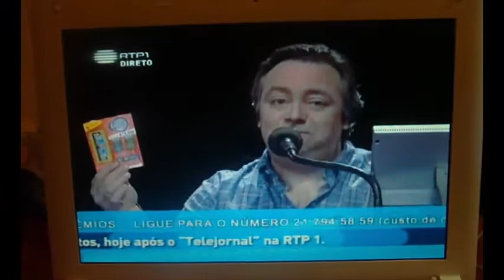A Paula no "Preço Certo"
Presença de Santo André no programa "PREÇO CERTO".